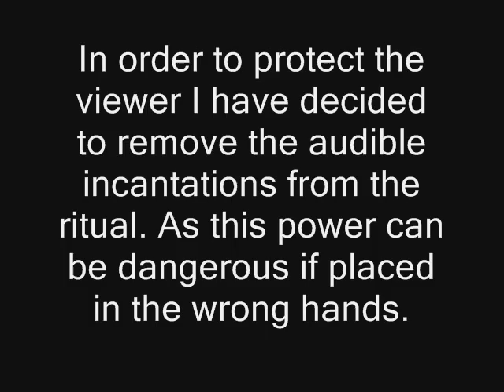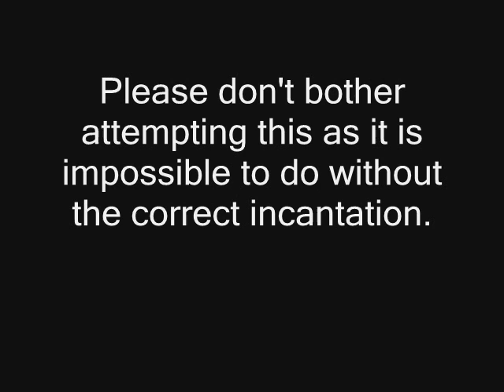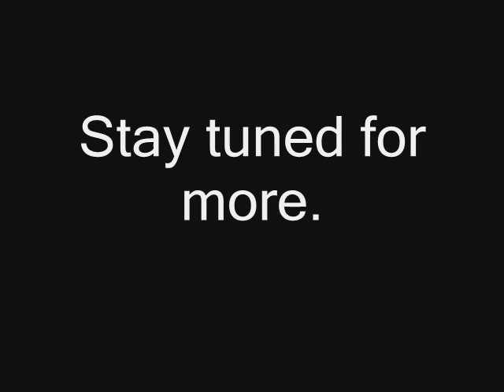Reality Blurring Experiment 7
I'm very happy at my success at my very first transmutation. I hope you all enjoy it. I have edited out the entire long process and left you with the point just before and after the wonderfull change. In this particular experiment i managed to shrink a nickel to more than half is original size.